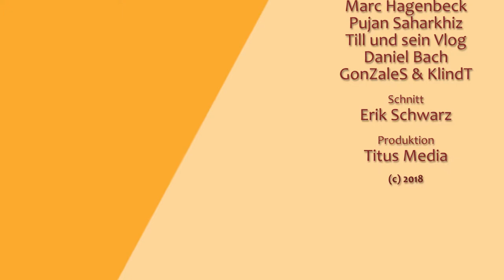WEEKLY - Das Beste aus einer Woche Daily | 13. - 19. August